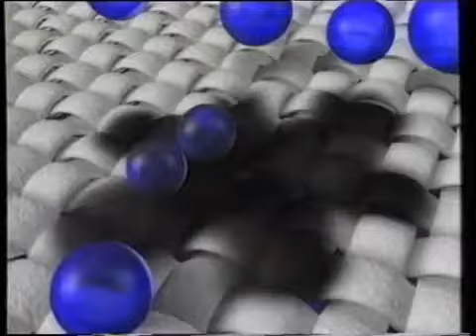Publicité parodie RFI